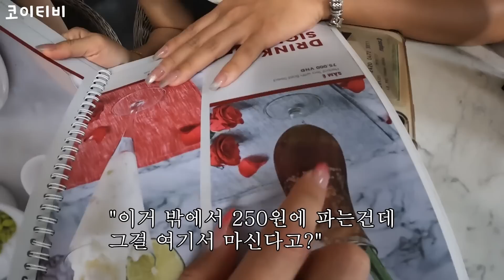빵찬영과 썸 탔던 베트남 소개팅녀의 최근 근황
몬스타즈 홈페이지